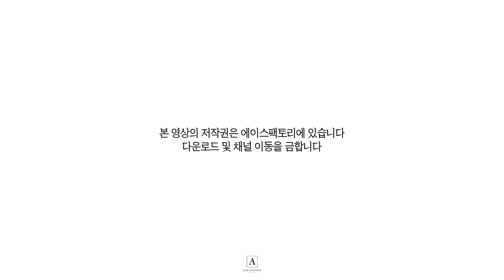Ace Scene🎬 | 소속사 홍보팀 놀라게 한 이시영😮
차량 보닛까지 들어 올려 홍보팀 놀라게 한 이시영!
'보그' 화보 촬영 현장 공개!😍